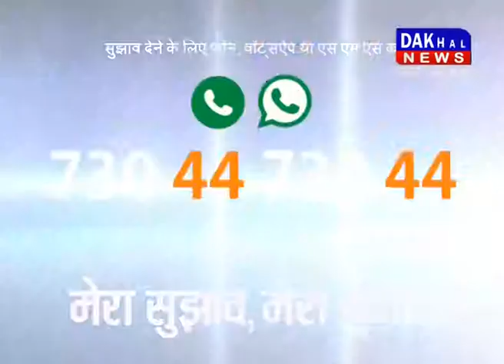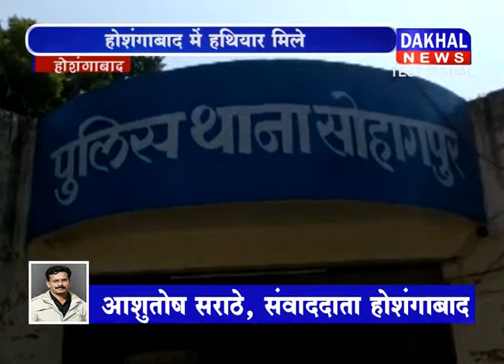DAKHAL NEWS BULLETIN 27.10.2018